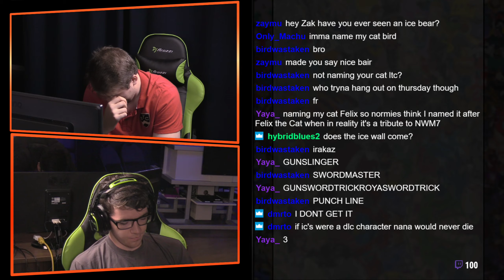Dairantou #15 Smash Ultimate Grand Finals Lemmon VS Big D